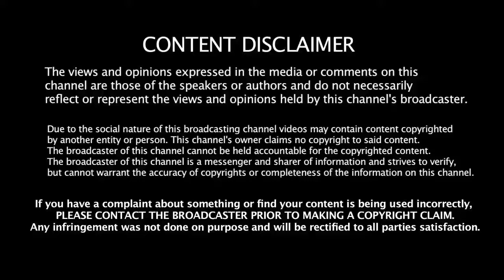AI-#10 (Daily Car News) Nissan Magnite 2020,TOP 10 SELLING CARS,Mahindra Xuv300,GMC Hummer EV | CC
Auto Immunity #10

CAR COMPANION has successfully completed 10 epidsodes of AI-AUTO IMMUNITY

Auto Immunity is a series for daily car updates and car news

CONTENT COVER:
Nissan Magnite
Nissan Magnite 2020
Nissan Magnite India
Nissan Magnite India 2020
Nissan Magnite India 2021
Nissan Magnite 2020 india
Nissan Car
Top 10 selling cars
Top 10 selling cars 2020
Top 10 selling cars 2021
Top 10 selling cars in september
Top 10 selling cars in september 2020
Top 10 selling cars in september 2021
Swift
Grand I10 Nios
ertiga
eeco
dzire
baleno
wagon-r
creta
i20
Mahindra
Mahindra thar 2020
Mahindra thar
Mahindra tractor
GMC
GMC hummer
Hummer 2020
hummer ev
hummer h2
hummer h3
hummer car price india
hummer 2020
hummer song
hummer in india
GMC hummer ev
GMC hummer 2020
GMC hummer 2020 trailer
GMC hummer ev suv
GMC hummer ev teaser
GMC hummer ev vs tesla cybertruck
GMC hummer electric truck
GMC hummer ev commercial
GMC hummer ev 2020
GMC hummer ev interior
Mahindra upcoming cars
Mahindra upcoming cars 2020
Mahindra upcoming cars 2021
Mahindra upcoming cars suv 2020
Mahindra upcoming cars suv 2021
Mahindra upcoming suv 2020
Mahindra upcoming scorpio
Mahindra upcoming 7 seater suv